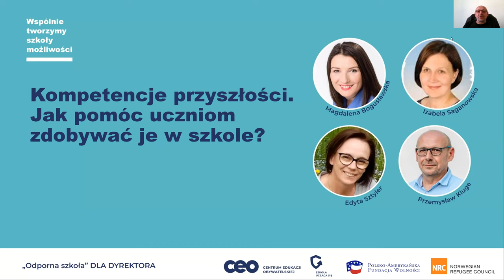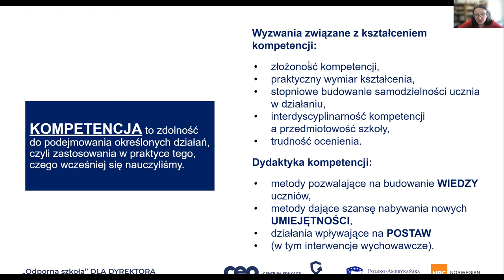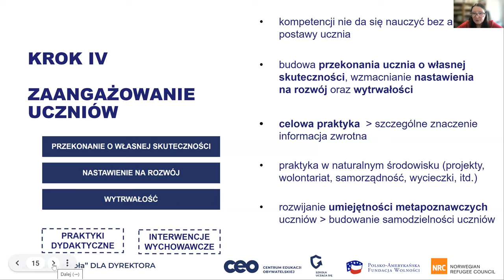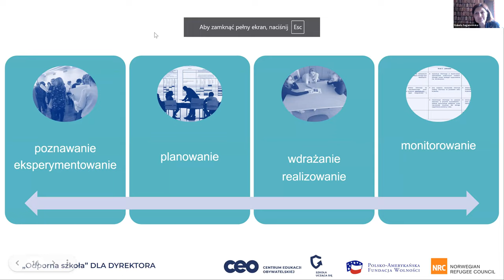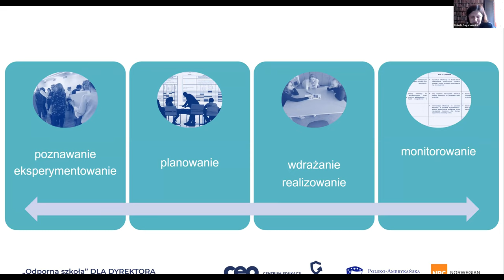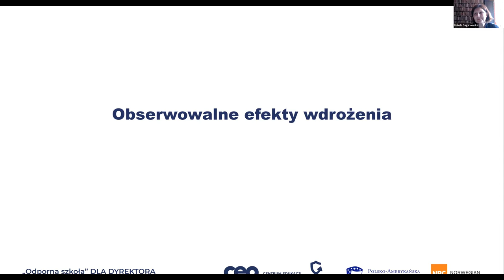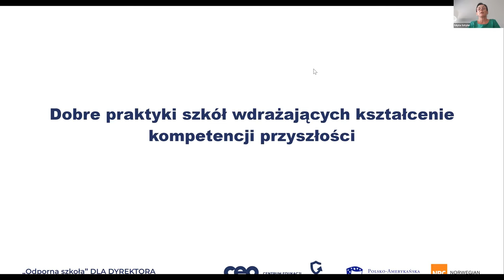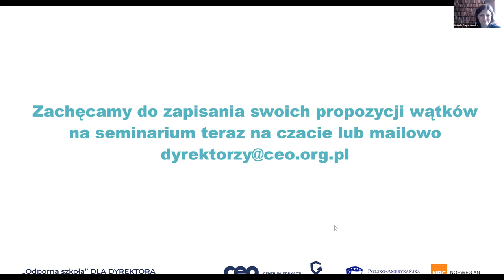Kompetencje przyszłości. Jak pomóc uczniom zdobywać je w szkole?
Kompetencje przyszłości, nazywane także „kluczowymi”, to temat poruszany w debacie publicznej i przedmiot licznych konferencji i programów.
Podczas naszego webinarium z cyklu „Odporna szkoła” dla dyrektora poznasz praktyczne sposoby skutecznego uczenia tych kompetencji w Twojej szkole.

Dowiesz się, jak zacząć uczyć kompetencji przyszłości. A także rozwijać dorobek Twojej szkoły w tym zakresie i mierzyć efekty. Poznasz:
- sposoby pracy nad kompetencjami przyszłości sprawdzone w „Szkole dla Innowatora”
- doświadczenia innych dyrektorów we wdrażaniu jednej z kompetencji przyszłości w ich szkołach
- szanse i zagrożenia związane ze zmianą w szkole, które wiążą się z wprowadzaniem kompetencji przyszłości

Swoją praktyczną wiedzą podzieliły dyrektorki z doświadczeniem wdrażania kompetencji przyszłości w szkołach publicznych.
- Magdalena Bogusławska – ekspertka edukacyjna, która zajmuje się tematyką rozwijania kompetencji proinnowacyjnych (m.in. w realizowanym przez Centrum Edukacji Obywatelskiej programie „Szkoła dla innowatora”.Menedżerka oświaty, doradczyni zawodowa, trenerka, nauczycielka francuskiego i polskiego jako obcego. W przeszłości dyrektorka Ośrodka Rozwoju Kompetencji Edukacyjnych WSiP, gdzie zajmowała się doskonaleniem zawodowym nauczycieli, a także dyrektorka Ośrodka Rozwoju Polskiej Edukacji za Granicą. Z wykształcenia filolożka. Obszarami jej zainteresowań są problematyka uczniowskiej aktywności, nowoczesne technologie w procesie uczenia się – nauczania, zagadnienia przywództwa oraz wdrażanie zmiany.
- Izabela Saganowska – z zamiłowania i z zawodu nauczycielka języka polskiego, od ośmiu lat także wicedyrektorka Szkoły Podstawowej nr 3 im. Jana Pawła II w Mińsku Mazowieckim. Egzaminatorka OKE. Uczestniczka projektu „Szkoła dla innowatora”. Entuzjastka idei kształcenia kompetencji przyszłości w szkołach. Prywatnie wielbicielka podróży, sztuki i dobrej książki.
- Edyta Sztyler – nauczyciel muzyki, szkolny doradca zawodowy, trener myślenia krytycznego, instruktor gry w szachy. Od 13 lat dyrektor szkoły (gimnazjum, szkoła podstawowa), w tym szkoły, która zdobyła tytuł Szkoły Uczącej Się i Szkoły dla innowatora. Ekspert ds. awansu zawodowego nauczycieli. W szkole propaguje rozwijanie kompetencji zarówno wśród uczniów, jak i dorosłych. Dąży do tego, aby szkoła, którą kieruje, stała się turkusową organizacją uczącą się.
Spotkanie poprowadził Przemysław Kluge.
Sieć dyrektorska „Odporna szkoła” organizowana jest w ramach programu „Szkoła ucząca się”.
Program ten jest przedsięwzięciem Centrum Edukacji Obywatelskiej i Polsko-Amerykańskiej Fundacji Wolności, realizowanym przez CEO.